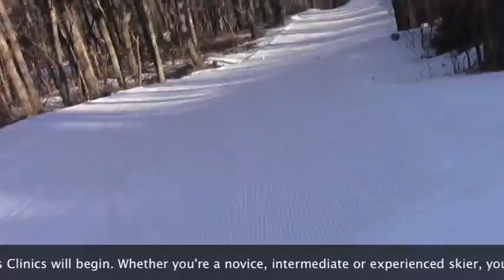Jan. 30th Wachusett Mountain Daily Video Snow Report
Jan. 30th Snow Report Update!

Some overnight flurries have lead to bright sunshine and bluebird skies. Today we will be offering 19 trails off of 5 lifts with skiing and riding for all abilities. Primary trail conditions today are machine groomed loose granular with base depths ranging from 16-36 inches.